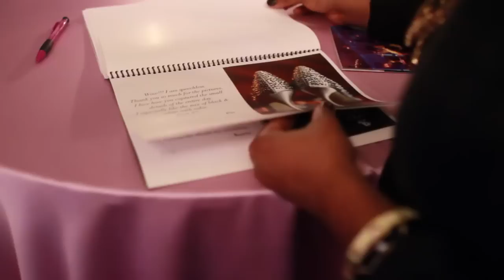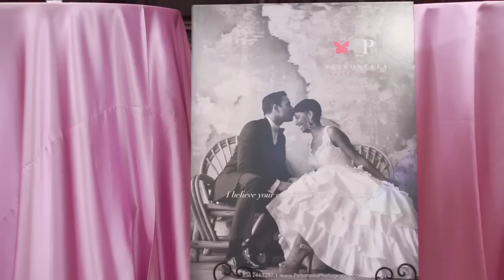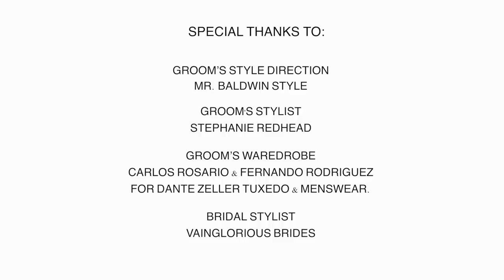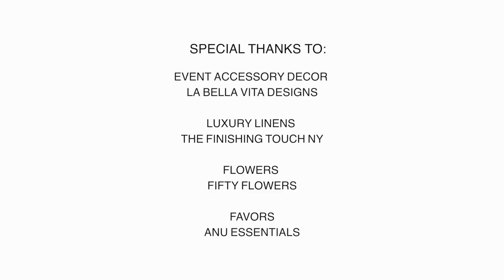Black Brides Lack Representation - Munaluchi Fills That Void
Munaluchi is going on tour! Enjoy this fabulous video of our holiday party at The High Line Hotel in NYC. Video by MaeB Films.  She's pretty amazing:)